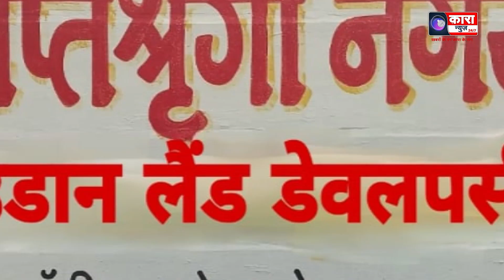राष्ट्रवादी शरद पवार समूह गोंदिया जिले की दो सीटों पर चुनाव लड़ेगा | Kara News Network